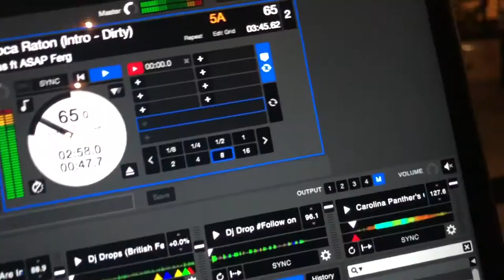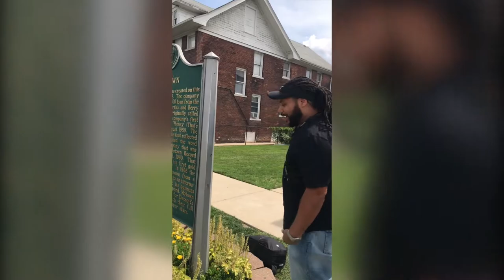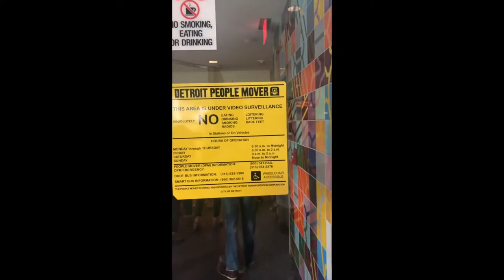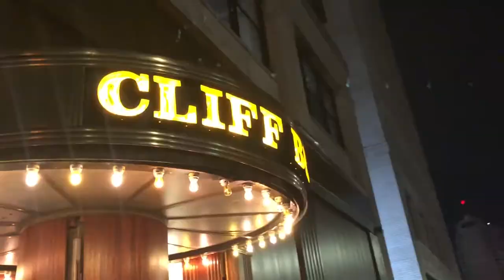DJ Sir Charles's Weekend Wrap Up Detroit Part 2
ncdjsircharles travel to the city of Detroit for a wedding gig. See what Sir Charles & Crew get into after spending 20 hours in a car and 4 days together.